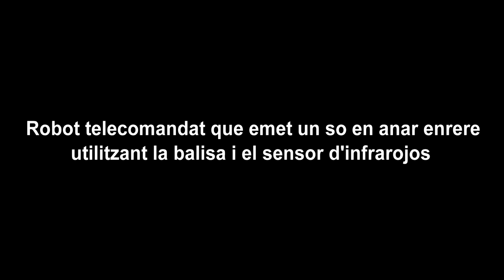170304 Curs ICEUB 03 control remot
Robot telecomandat que emet un so en anar enrere utilitzant la balisa i el sensor d'infraroigs.
Remote controlled robot that makes a sound when going backwards using the infrared beam and sensor.
Robot teledirigido que emite un sonido al ir marcha atrás utilizando la baliza y el sensor de infrarojos.